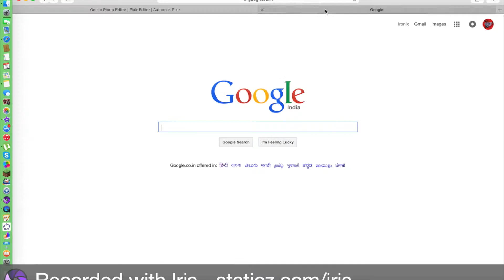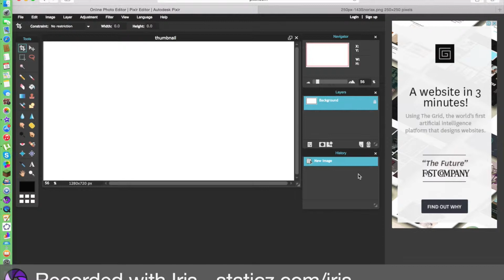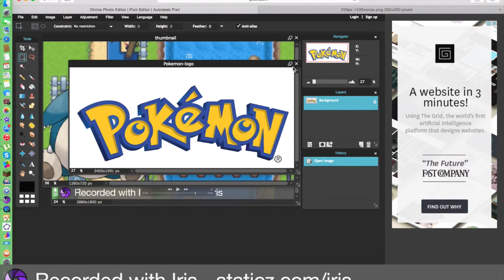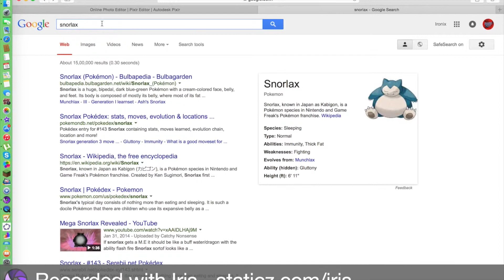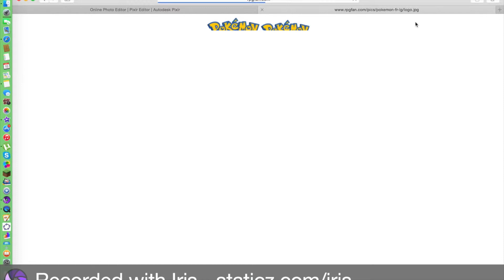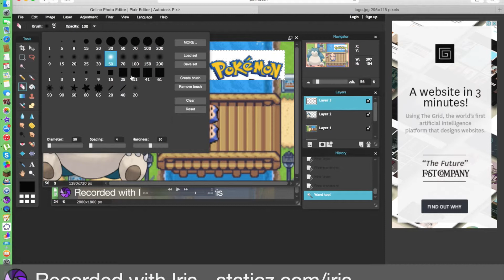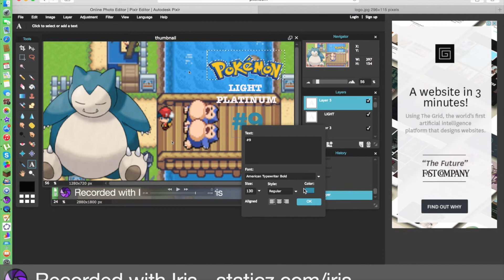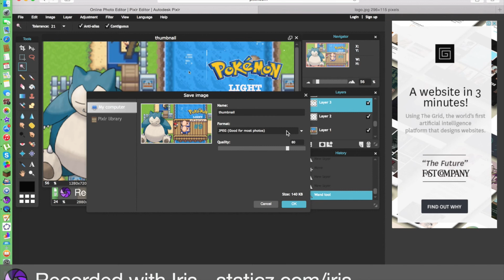How to make a Custom Thumbnail (#2)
In this tutorial , ill show you how to make thumbnail for your videos